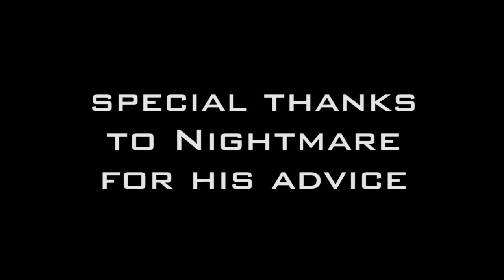SA342L VBH Gazelle Trailer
Operation Peacekeeper / BF2 / SA342 VBH Gazelle Trailer